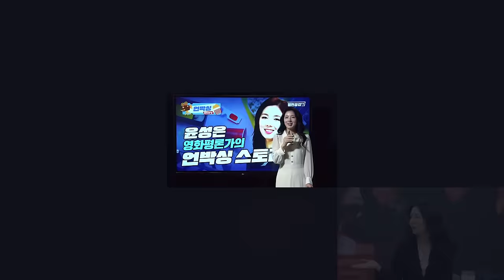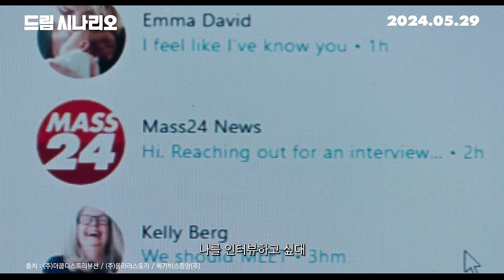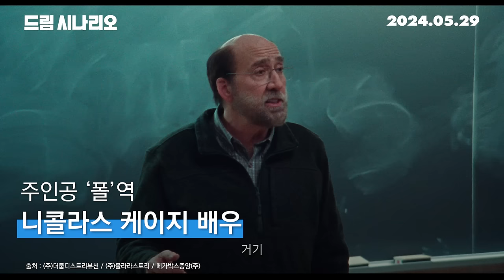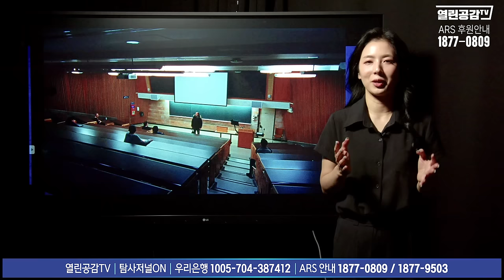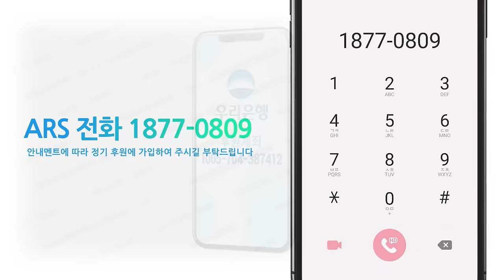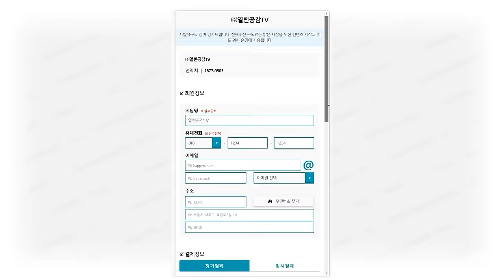【윤성은의 언박싱스토리 5화】 변상욱 대기자가 본 ‘태극기 휘날리며’ _ 드림 시나리오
◼ 후원계좌 : 우리은행 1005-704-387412
◼ 후원계좌 : 국민은행 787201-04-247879
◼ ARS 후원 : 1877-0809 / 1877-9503